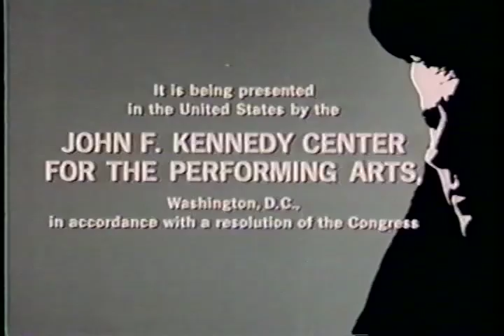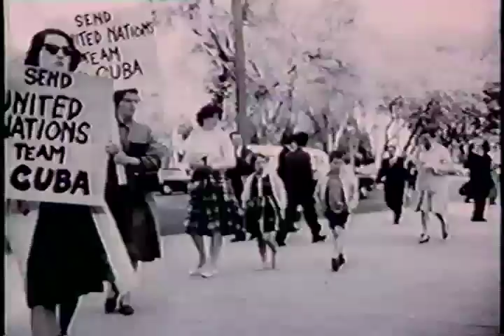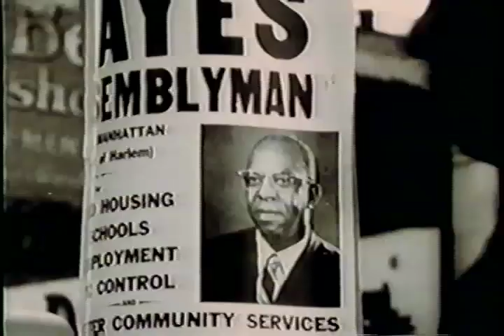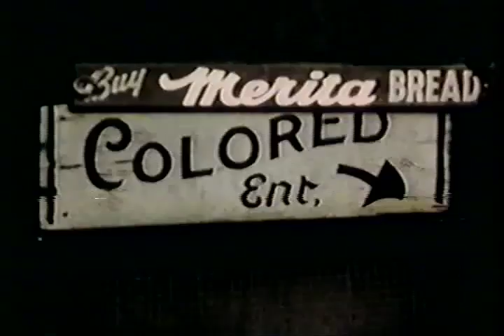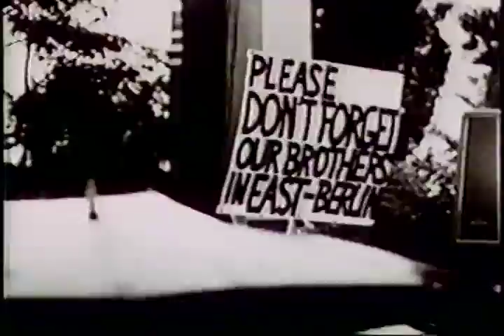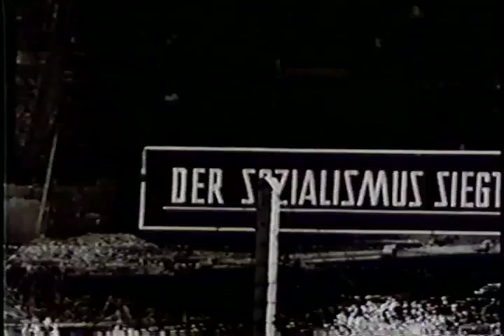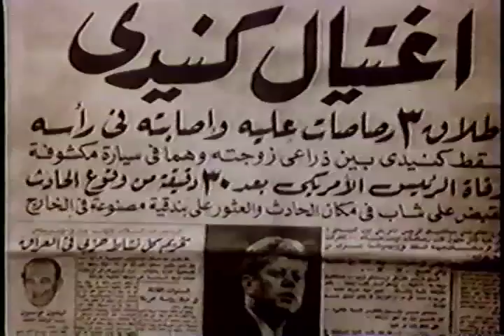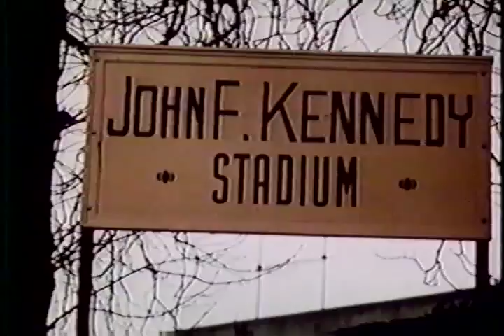John F. Kennedy: Years of Lightning/Day of Drums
United States Information Service

AVA11312VNB1, 1964

The program dramatizes the thousand days of John F. Kennedy's presidency, from his inauguration in 1961 to his tragic death on November 22, 1963. The videotape emphasizes Kennedy's and America's hopes for his term as president